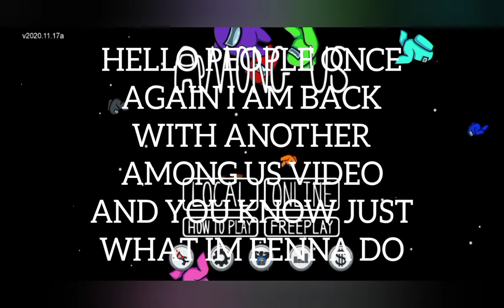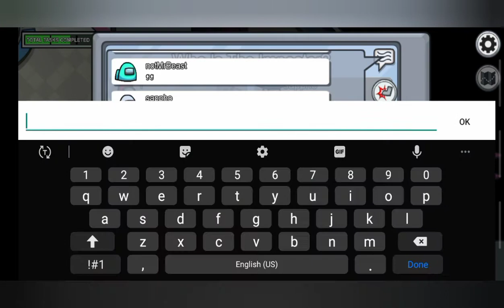PLAYING AMONG US🤖 WITH DLF GAMING(ITS FENNA DROP TO THE FREEKING FLOOR TRUST ME🤣😎🤑💯💨)